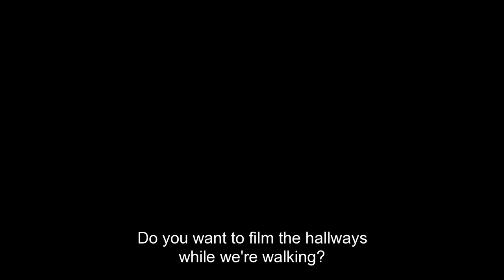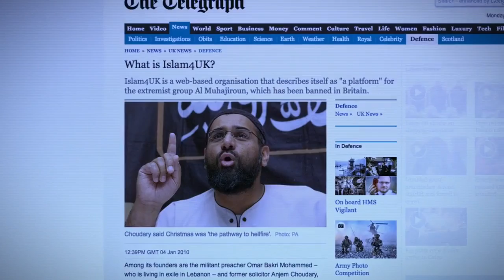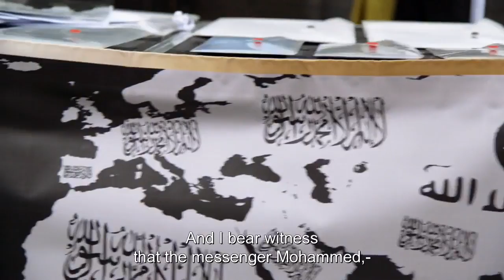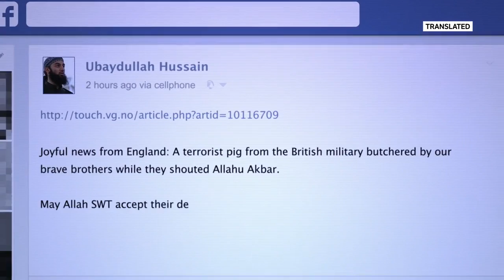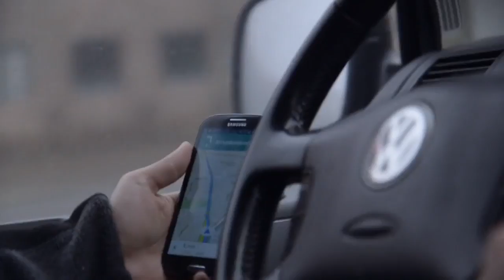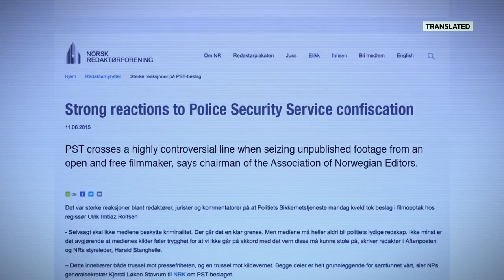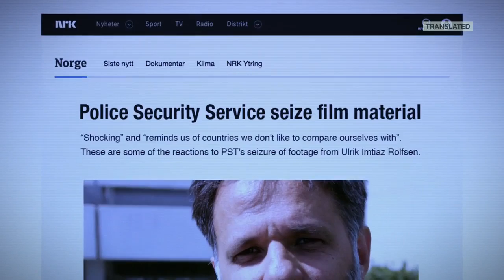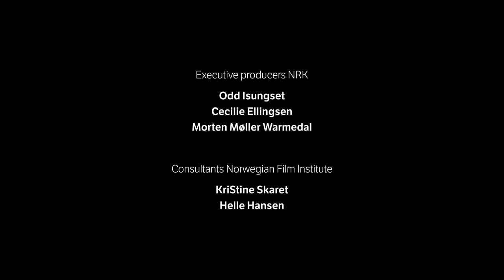Recruiting For Jihad 2017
Documentary by Khan Farook &  Ulrick Rolfsen

European and UK terrorist recruitment showing Anjem Choudary is central to recruiting across Europe.  Important principle of freedom of the press and investigative journalism  is highlighted by the supreme court of Norway.

UK has lost its way in the fight against terrorism when Tommy Robinson was persecuted for the truth about  Anjem Choudary and the motivation of Jihadist for Sharia to replace the government in UK. The extension to this political persecution was for the world to see when he was convicted for contempt of court.

“Recruiting for Jihad” is a Norwegian expose on the practices extremist Jihadists follow to recruit young men to fight for ISIS.  During filming, Adel Khan Farook, one of the two film-makers, had unprecedented access to a radicalized network of Islamists in Europe.  Farrook and his partner Ulrick Rolfsen took their case of freedom of the press to the supreme court of Norway  after the unpublished footage was confiscated by the police and were successful